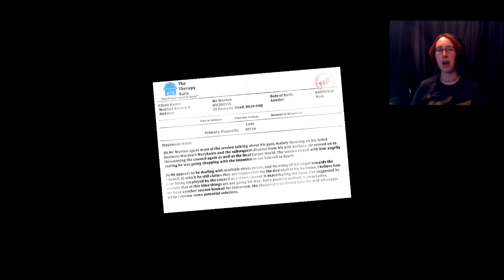I am RAGE!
So I have finally gotten around to editing the I Am Bread video I recorded before I left for vacation. SO please bare that in mind since some of the content is now outdated. I FINALLY can edit properly so there will be many more videos soon!